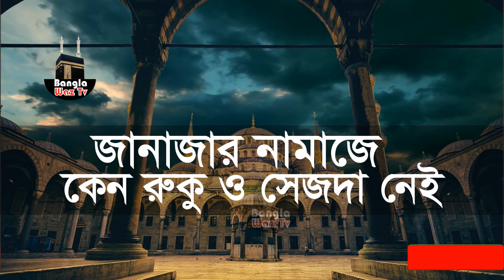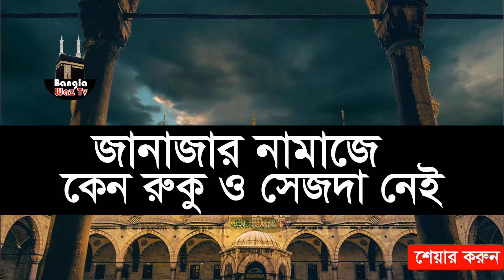যে কারনে জানাজার নামাজে রুকু ও সিজদা করা হয় না | bangla waz 2020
.Bangla waz Tv .

Production, Mix & Mastered By - Mahbub
Vocal by :
Vocals Recorded by Masud at MM Media
Edit, Colour & BGM : Mahi Patwary

Language : Bengali
Label : Bangla Waz Tv

.Bangla waz TV .

An Islamic media, so you can also connect your  Islamic lectures.